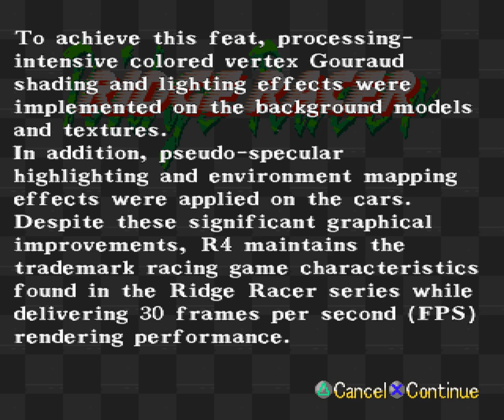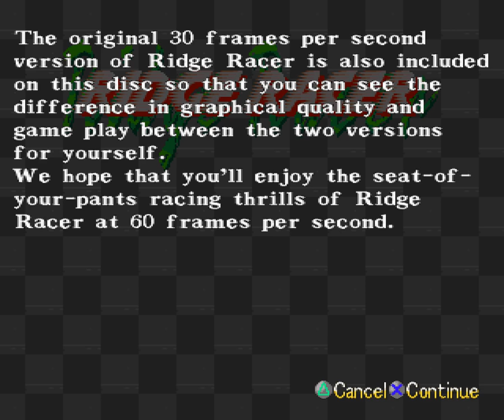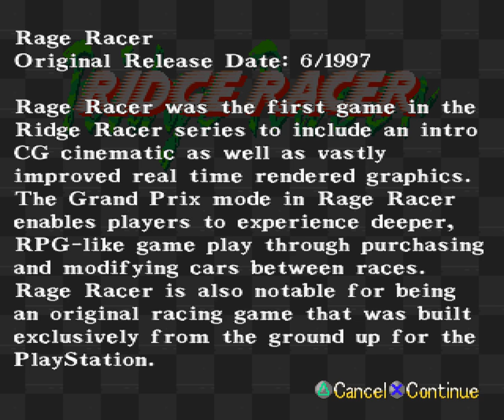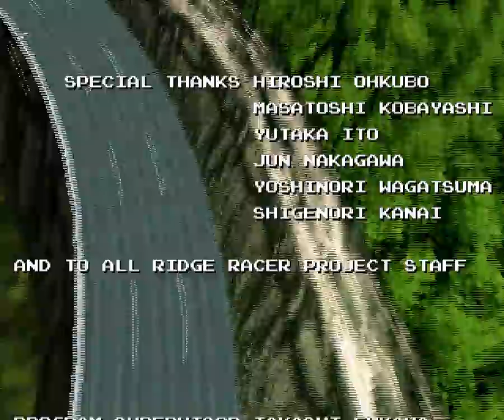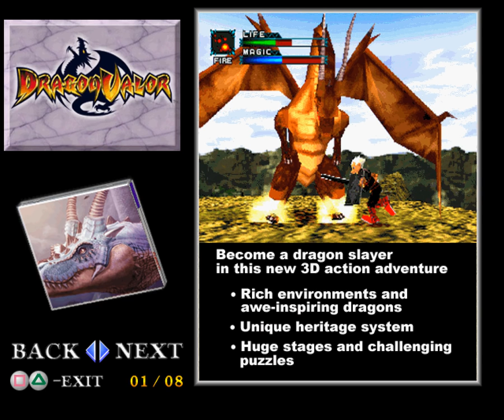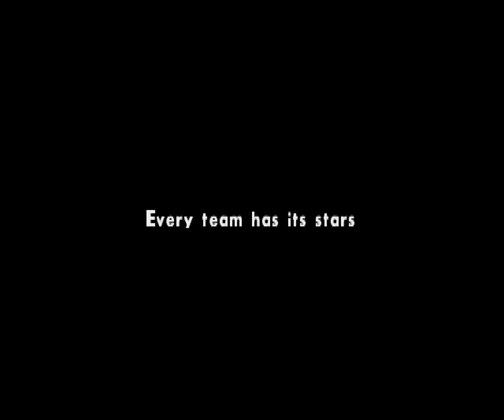PSX Longplay [201] Ridge Racer Hi-Spec Demo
Pal 50 fps version of the game.  This demo came packaged with ridge Racer 4 and mainly shows what ridge Racer might have looked like if the developers had the knowledge of low level ps1 development as the start.  It is interesting to play and is far more than a demo that the name suggests.

I open the video with the background information on how the demo came to exist and then show the original game.

I complete the Galaga loader to unlock the extra galaga cars in Ridge Racer Turbo.

Ridge racer turbo uses a 512 full height interlaced screen mode.  In motion it looks ok, and the interlace artefacts are mostly hidden on a crt screen.  I cant use a traditional deinterlacer to help clean it up as the display is updated every frame (not using 2 half frames).

I complete all 4 time trials and 4 race duals to unlock the final 2 cars which I show at the end. (Car #0 - White angel and Car #13 Racing)

00:00:00 - Ridge Racer Galaga loader followed by History and Info

00:03:25 - Dual in the original Ridge Racer

00:08:20 - Ridge Racer Turbo. Time Attack Short, Time trial Short, Time Attack Long, Time Trial Long. With this mode complete, I can now go after the special cars.

00:31:57 - Ridge Racer Turbo. Time Trial Short Extra, Time Attack Short Extra.

00:41:40 - Time Trial Long Extra. I beat and unlock White Angel Car #0 here and go onto beat Time Attack Long Extra with it.

00:54:10 - I go back to Time Trial Long to dual against Racing Car #13.

00:59:10 - One last go on Time Trial Short just to show Car #13 being used.

01:04:00 - I close out this longplay by having a flick through the Namco Catalogue. -